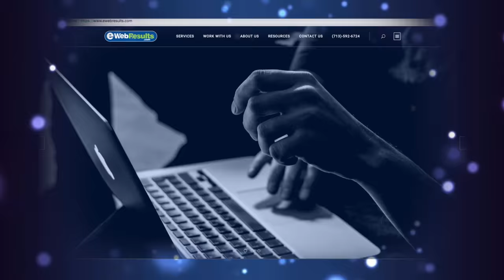EWeb Results Testimonial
If you want to make more progress with your business or product on the internet give Eweb results a try!

Various Music Classes We Offer Include the Following:
Piano Lessons
Drum Lessons
Guitar Lessons
Violin Lessons
Brass Lessons